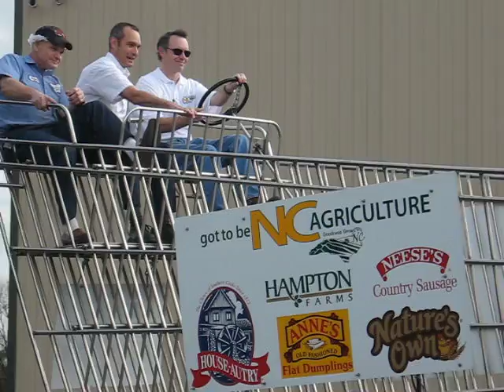Got to Be NC Big Cart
Got to Be NC Big Cart in action. The largest shopping cart you have ever seen with a 396 cu. in. Chevrolet engine. 13' tall x 15' long.